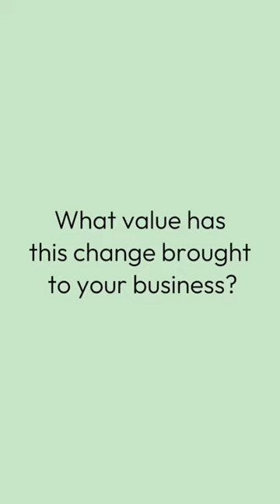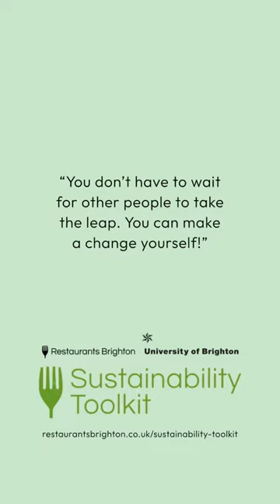Case Study: Staff retention, Natalie, Lost in the Lanes, Brighton